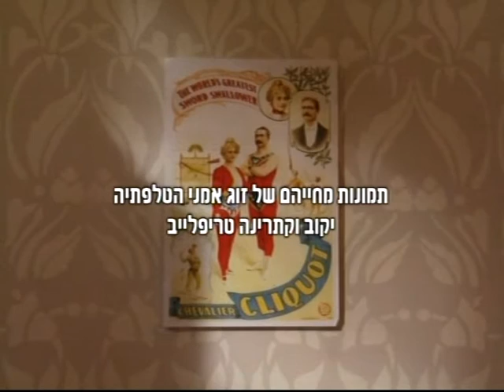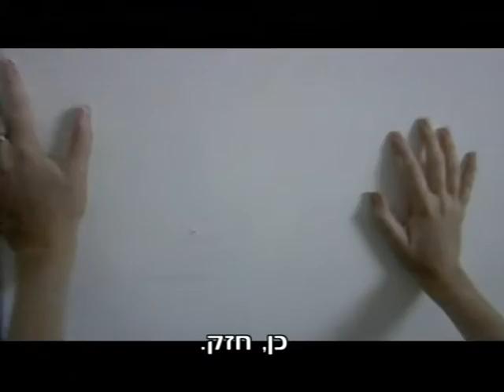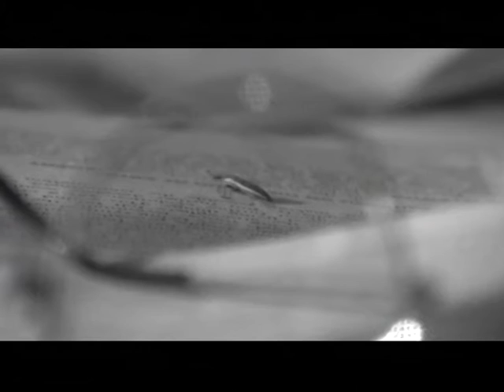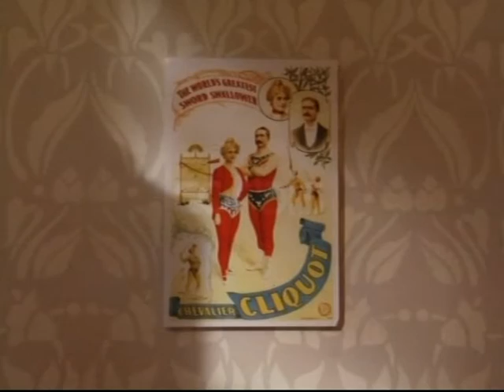VTS 06 1